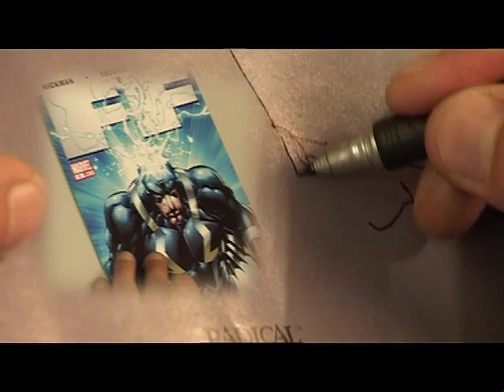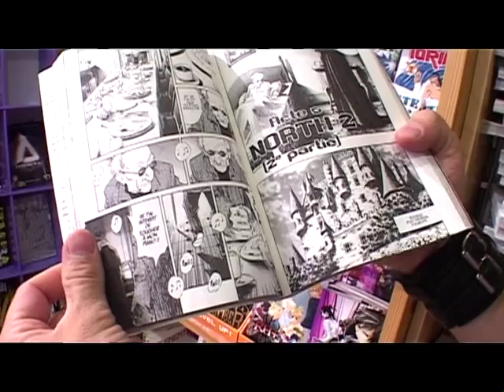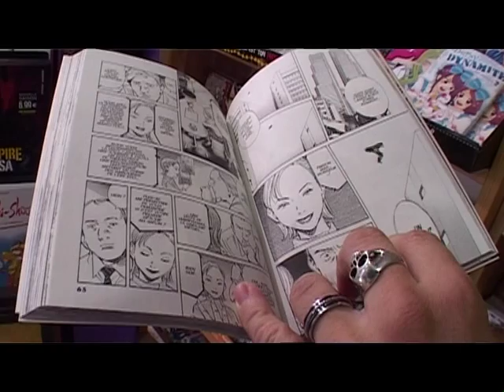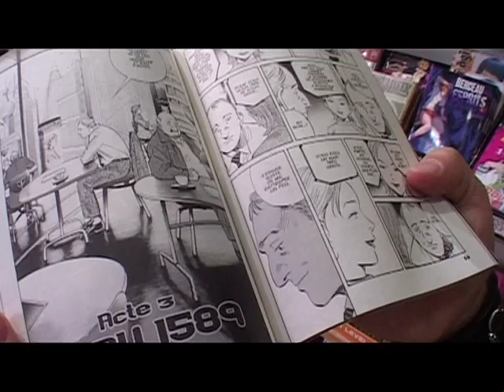HEBDO BD 17 oct 2011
Greg tocchini pour The Last Days of American Crime chez EP
ATAR GULL DE NURY ET BRÜNO chez Dargaud

Jean-PAscal de Terres de Legendes présente Pluto